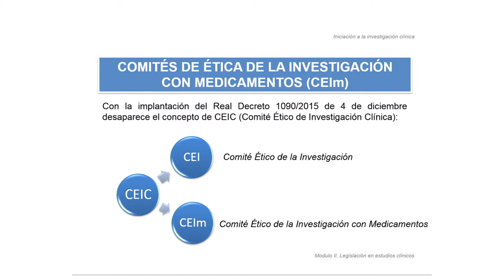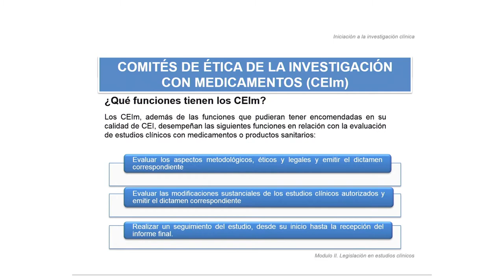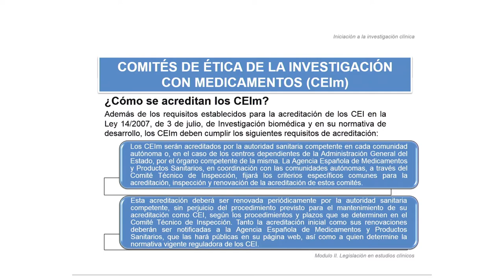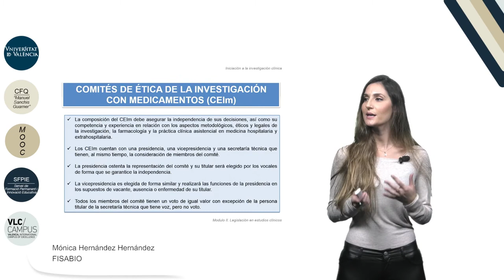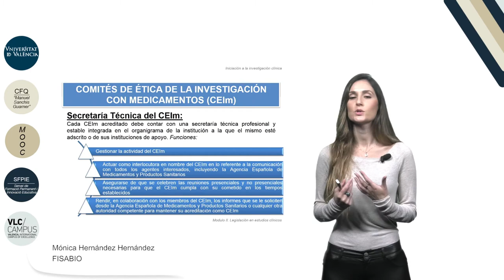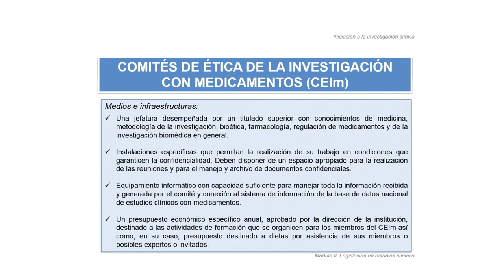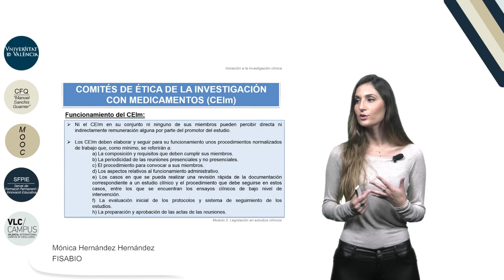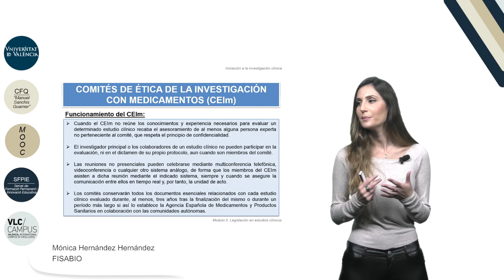2.3 Comités de Éstica de la Investigación con Medicamentos (CEIm)